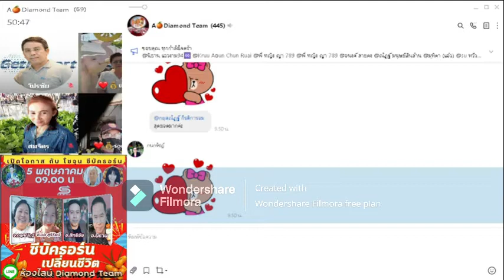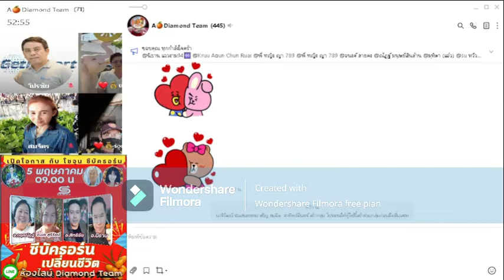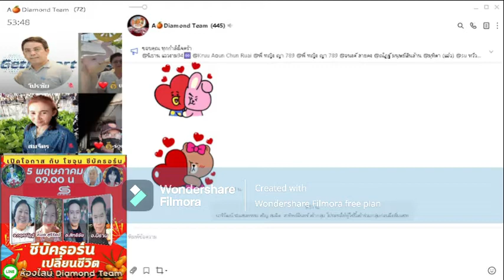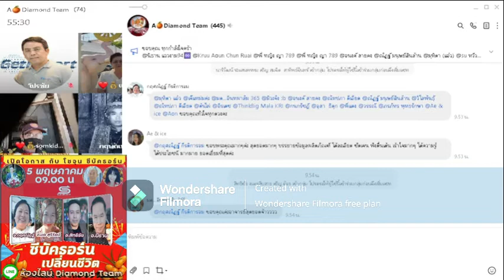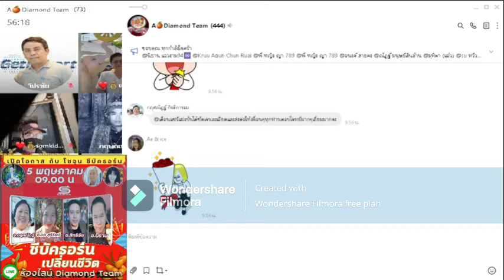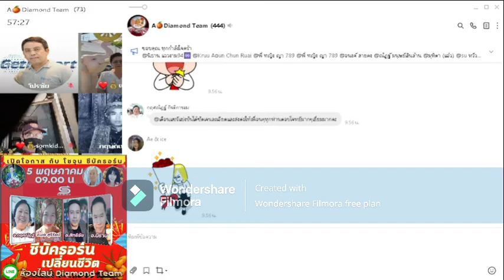แชร์ประสบการณ์ใช้สินค้า ซีบัคธอร์น คุณเดือน อูเอกิ